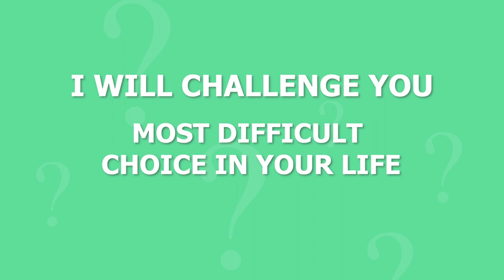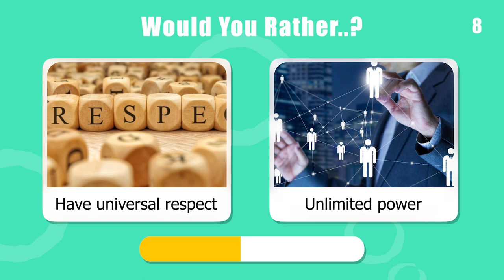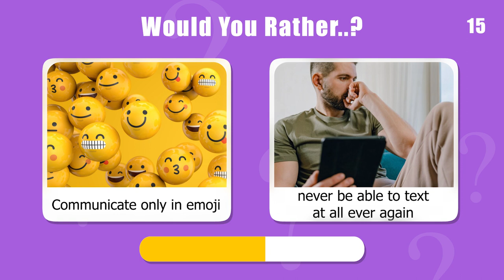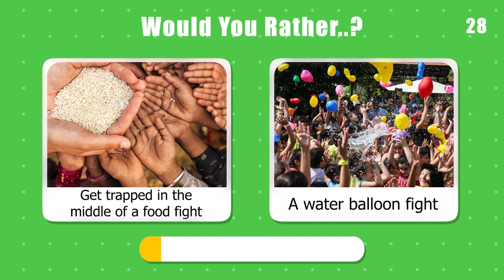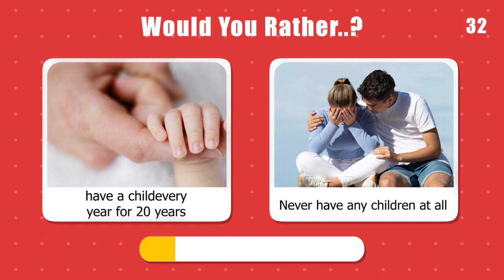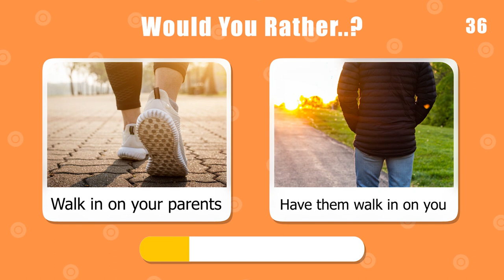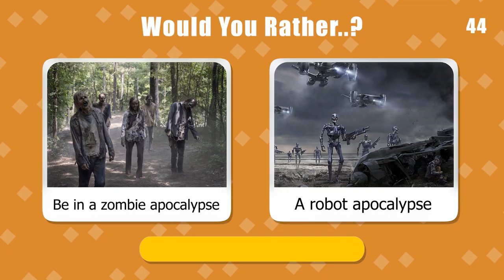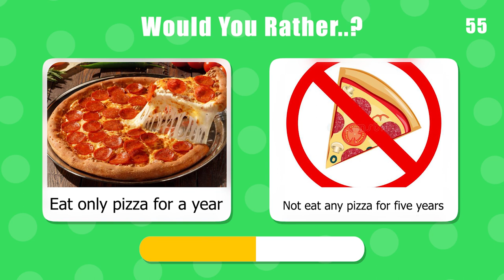Would You Rather | 50 HARDEST Choices Ever | Make Your Best Choice, Trivia Quiz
In this video, I will challenge you to make the most difficult choice in your life. This is Would You Rather 50 HARDEST Choices Ever, There are 35 questions in this challenge.